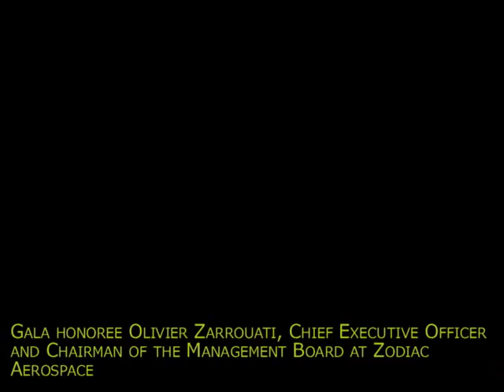Annual Gala Dinner 2013: Olivier Zarrouati, CEO, Zodiac Aerospace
On Thursday, June 6, 2013, the French-American Foundation hosted its Annual Gala Dinner at the iconic Starlight Roof of the Waldorf-Astoria in New York. Celebrating honorees in fields ranging from energy management and aerospace to cinema, winemaking, and literature, the evening featured five remarkable individuals who have contributed to the French-American relationship. In this video, gala honoree Olivier Zarrouati, Chief Executive Officer and Chairman of the Management Board at Zodiac Aerospace, gives his acceptance speech.